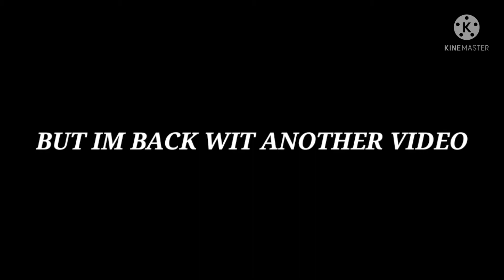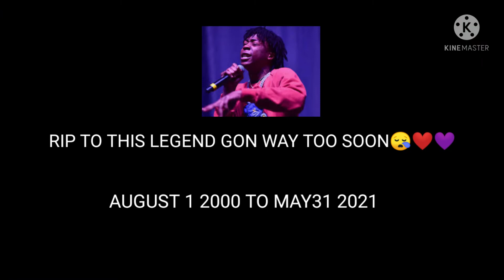SCHOOL VLOG!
Hey guys whats in BACK wit another video!

Btw go show me some love ❤

Ig chase Alexander hill